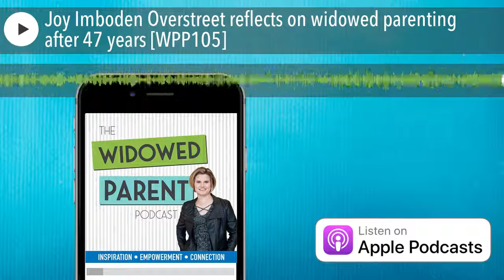Joy Imboden Overstreet reflects on widowed parenting after 47 years [WPP105]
I had such a great discussion with Joy Imboden Overstreet for this episode. Joy is a widowed parent, and is in fact the person who is farthest out from their loss that we’ve had on the show. She was widowed 47 years ago, when her kids were just 3 & 6 years old. I think it’s really helpful to hear her perspectives and reflections after many years.

Some topics Joy and I discuss include:

• The shock of her 29-year-old husband being diagnosed with testicular cancer when her kids were 1 and 4 years old;
• Feeling angry after he died, followed by shame and self-loathing;
• Hiring a male nanny for her young kids;
• Meeting her second husband 8 years after her first husband died;
• Her older son becoming ‘super dad’ after his first child was born as a reaction to missing out on experiences with his own dad;
• Her daughter exploring feelings of abandonment as an adult in relation to losing her dad; and
• Planning to have discussions now with her adult kids, 47 years after their loss, about things they never talked about—and realizing that it’s never too late to talk about it.

I hope you enjoy my discussion with Joy Imboden Overstreet.

BetterHelp - Talk with a licensed, professional therapist online.

Blue Apron - Special offers for listeners of the podcast:

Grief Coach - Grief support text messaging service. Tips and support delivered all year long, personalized based on your loss. Listeners get $10 off: